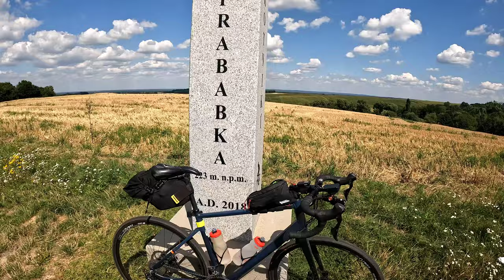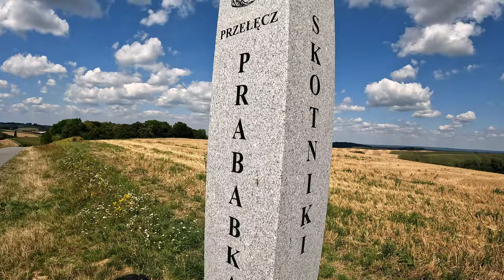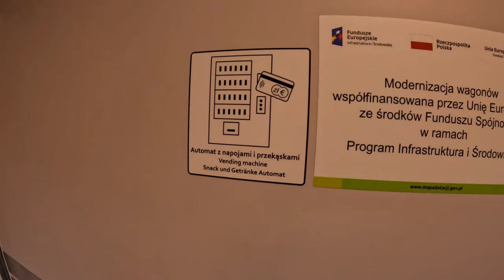🚴🏻‍♀️ Hej Wrocław!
Po 5 latach przerwy znów zawitałem do stolicy Dolnego Śląska - Wrocławia.
✅ zaliczyłem wjazd na Prababkę.
✅ pogoda dopisała (wiaterek w plecy)
✅ mimo ugryzienia osy - nie było żadnych przykyrch niespodzianek

📲 Poznaj mnie lepiej:
🎥 GoPro Hero 10 Black / Google Pixel 6 Pro

Beach On The Rocks by Le Gang

0:00 Intro
0:30 Wschód Słońca
1:30 Przejazd przez Wielkopolskę
4:44 Postój w Borku Wlkp
5:28 Przejazd przez Wielkopolskę ||
5:50 Ugryzła mnie osa
6:25 Jedziemy dalej -7:06 Na pograniczu Wielkopolski i Dolnego Śląska
7:22 Fabryka Kabanosów i parówek
7:38 Polska powiatowa w wersji Dolnego Śląska
8:40 Coraz bliżej Prababki
9:03 PRABABKA!
10:28 Kierunek Wrocław
11:12 Przejazd przez Wrocław
13:31 Pożegnanie z Wrocławiem (PKP)
14:12 Outro + Zaginiony Automat